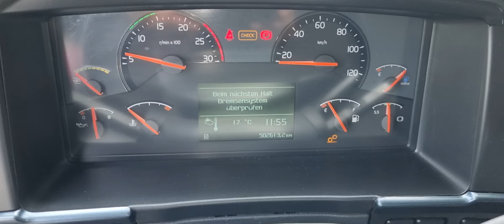Volvo FH 13.500 E5 6x2 Retarder Viehtransporter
Volvo FH13.500 Tiertransporter/Viehtransporter, Euro 5, 6x2, Schaltgetriebe, Retarder, Klimaanlage, Tempomat, Anhängerkupplung, Luft/Luft Federung, Lift/Lenkachse, Laderaum 8,50x2,45x2,25m, Radstand 4,80m, 1 Hand.

Wir können Transport nach Hamburg, Bremerhaven, Rotterdam usw. gegen Aufpreis anbieten! Irrtümer und Zwischenverkauf vorbehalten. Weitere Angebote finden Sie auf unserer Homepage Wir bieten Ihnen eine schnelle und einfache Finanzierungsmöglichkeit für Leasing oder Mietkauf an. Wir freuen uns auf Ihre Anfragen und stehen Ihnen für Rückfragen gerne zur Verfügung. Lieferung innerhalb Deutschlands ist gegen Aufpreis möglich. Für den Export außerhalb der EU muss die gesetzliche MwSt. als Kaution hinterlegt werden. Wir sprechen Deutsch, Englisch, Russisch, Serbokroatisch, Italienisch und Spanisch.

Volvo FH13.500 animal transporter/cattle truck, Euro 5, 6x2, manual transmission, retarder, air conditioning, cruise control, trailer hitch, air/air suspension, lift/steering axle, cargo area 8.50x2.45x2.25m, wheelbase 4.80m, 1 hand.

We can offer transport to Hamburg, Bremerhaven, Rotterdam etc. for an extra charge! Subject to errors and prior sale. You can find further offers on our Homepage For export outside EU the legal VAT has to be deposited as security deposit. We speak German, English, Russian, Serbo-Croatian, Italian, and Spanish.